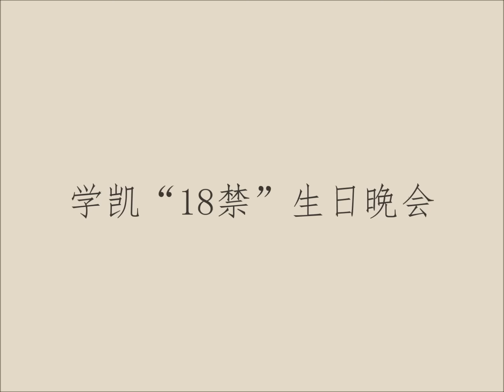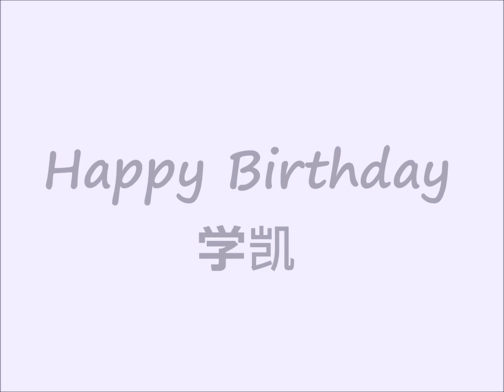学凯生日惊喜！